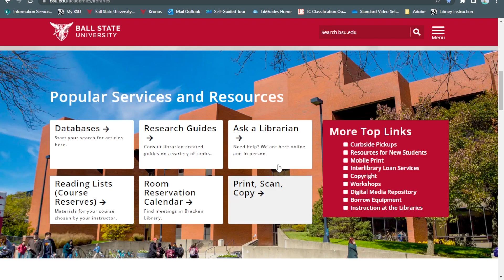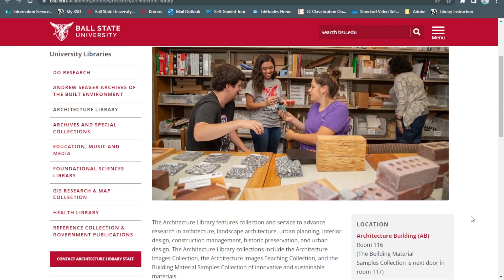Get Help with Ask a Librarian